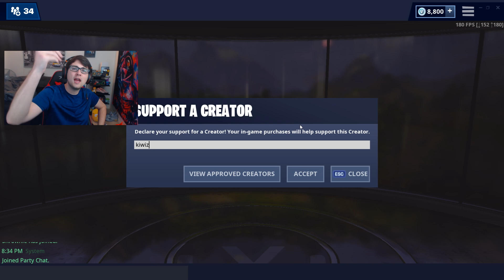I challenged this INSANE GIRL GAMER to 1v1 me... (she is a 1v1 god)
I challenged this GIRL GAMER to 1v1 me... (she is INSANE)

I challenged this GIRL GAMER to 1v1 me... (she is INSANE) I hope you guys enjoy this Fortnite Battle Royale Funny Moments Gameplay video! Today, we run into Fortnite Battle Royale and 1v1 a girl gamer who is a creative warrior, probably the best girl builder ive seen!

- Obey Kiwiz